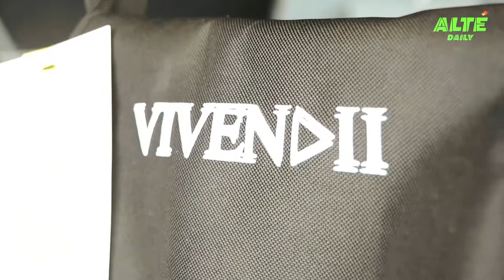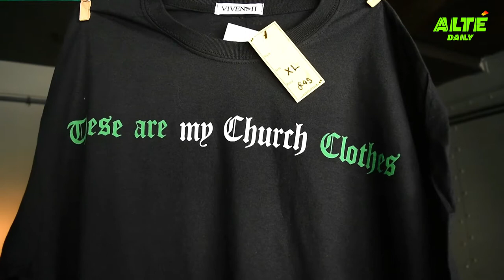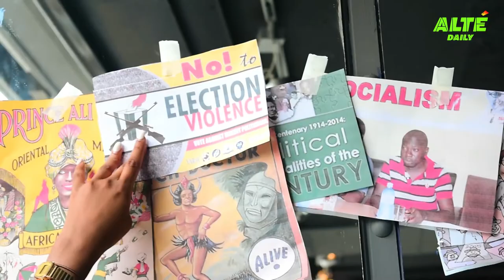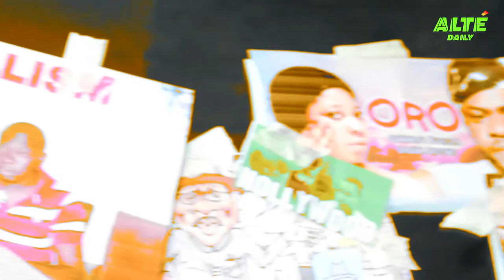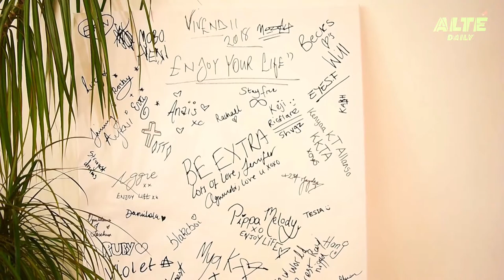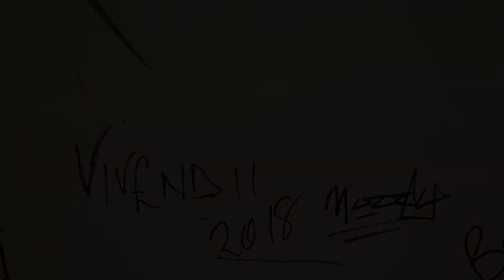Vivendii pop up London 2018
The ModusVivendii pop up.(London)
for more infomation on the brand, and orders, visit

ModusVivendii.com